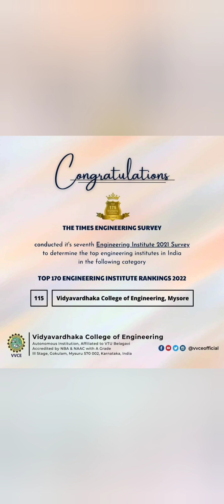Vidyavardhaka college of engineering mysore|VVCE|fees|placements